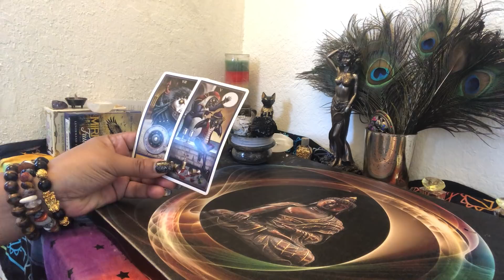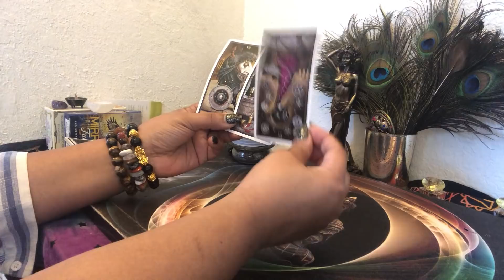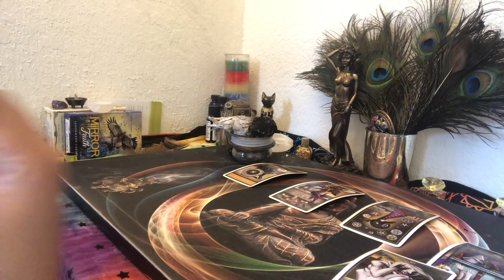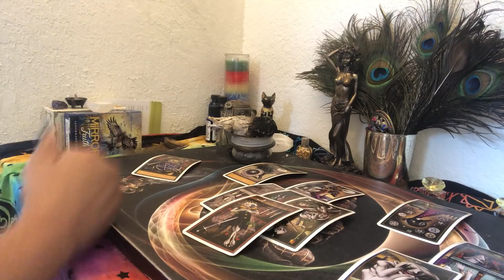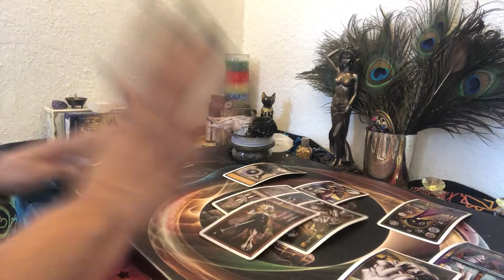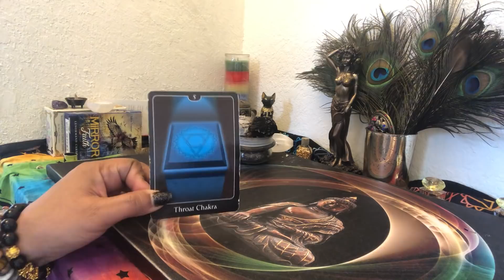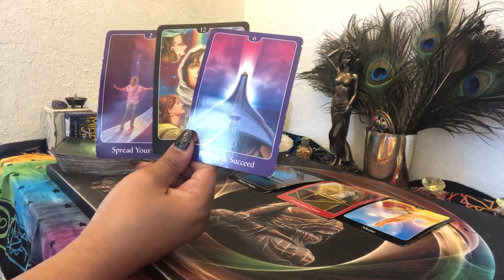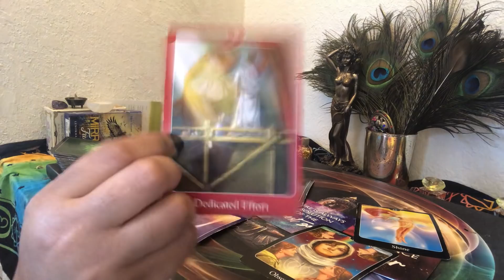PISCES ♓️ YOUR PERSON IS HAVING A WTF MOMENT ..YOURE REALLY GONE👋👋